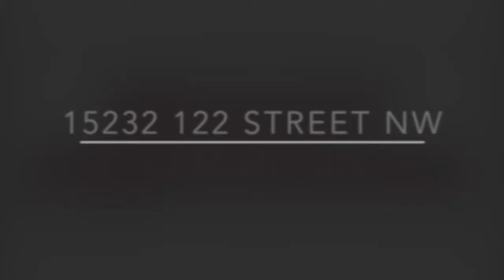Sam Ireland 15232 122 Street NW Edmonton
Newly renovated and upgraded 4 bedroom, 2.5 bedroom home. for full listing information.